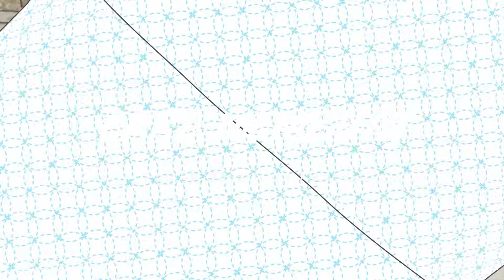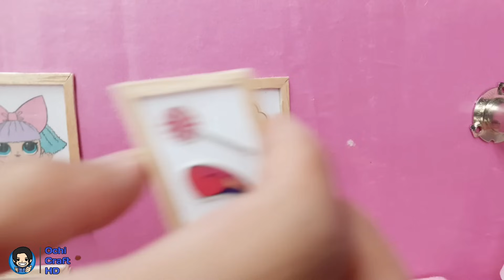Cara Membuat Rumah Barbie dari Kardus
Hai sob kali ini saya akan upload video tentang Cara Membuat Rumah Barbie dari Kardus ,Kalian tinggal ikuti langkah tutorialnya ,terima kasih sudah Menonton, jangan lupa subscribe like & comment ,,semoga bermanfaat

Jika merasa videonya kurang bagus ,gk menarik,atau kurang jelas
silahkan tinggalkan kritik dan sarannya di kolom komentar
terima kasih,.